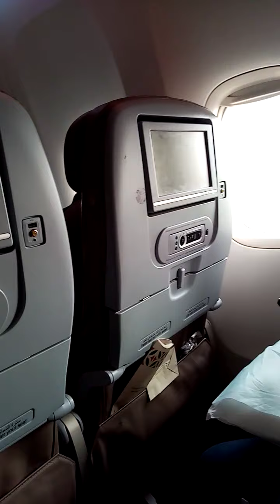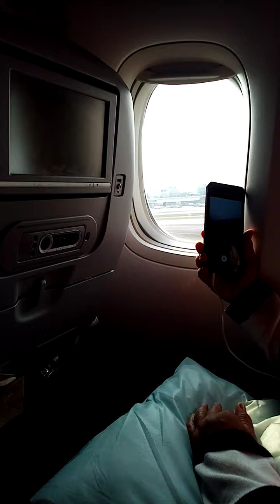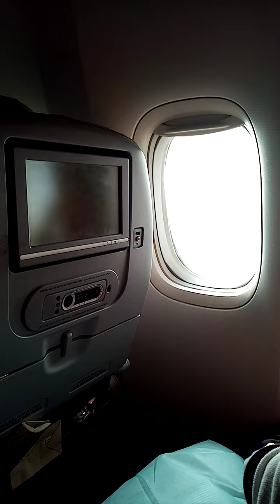departure from Manila to saudi